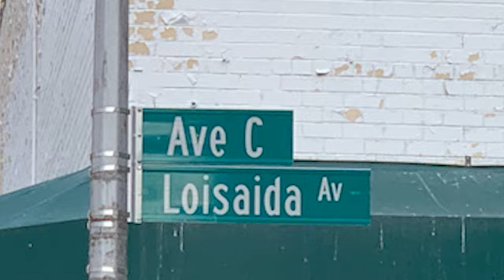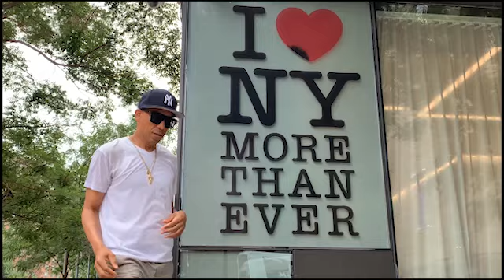Chino Pons - Guarachando En Nueva York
Musicians:
Chino Pons - Leader y Lead Vocals
Junior Rivera - Co-Leader y Tres
Jorge Bringas - Bass y Coro
Edgar Pantoja - Piano
Yusniel Gustoamonte - Congas
Luisito Quintero - Bongo, Campana y Guido
Freddy Clemente - Timbal
Jesus Ricardo - Trumpets
Angel Cuqui Lebron - Trombones
Eudy Fernandez - Coro
Danny Morales - Coro

Musical Arrangement -  Chino Pons, Jorge Bringas y Junior Rivera
Recording Studio - Bringas Sound y Cuqui Studios
Mixing Engineer -  Jeison Noguera
Mastering Engineer - Luis Guell
Video Editing - Chino Pons y Angel Lebron

Special Thanks to the members of the band that participated in the making of the video.
Chino Pons, Freddy Clemente, Eddie Valentin,  Bret  Benteler, Junior Rivera,  Dave Colding,
 Angel Cuqui Lebron, Emilio Valde